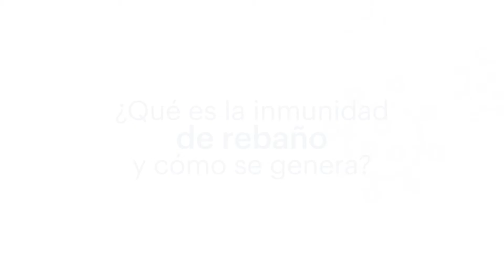¿Qué es la inmunidad por rebaño y cómo se genera?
Hoy comenzó la vacunación masiva contra el COVID-19 y es muy importante que participe el mayor número de personas en este proceso, según los grupos prioritarios establecidos. ¿Sabes qué es la inmunidad de rebaño y cómo se produce? El Dr. Felipe Rivera, broncopulmonar de Clínica Dávila -parte de la red de Prestadores de Empresas Banmédica-, te lo explica en este video.